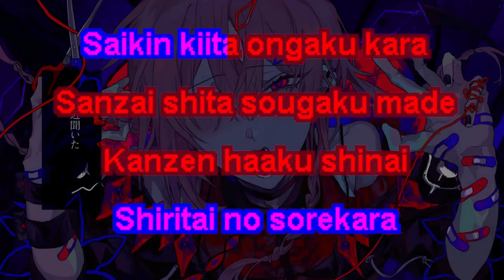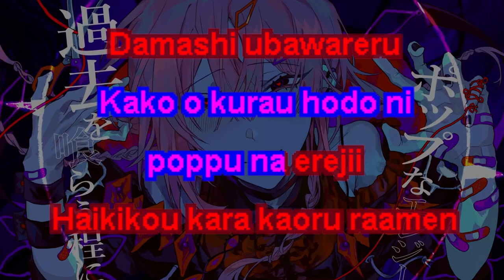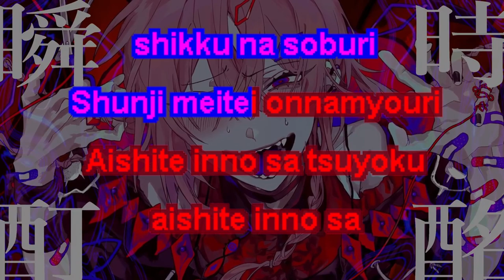Karaoke -「Cute na Kanojo by Syudou」- Roumaji - Guide music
I hope you like it, enjoy singing!!! Remember to watch the original song. I would appreciate a lot your likes and subscriptions.

If you want the Karaoke version of a song, answer this google form:

Nee anata ni wa
mienai koto bakari
Atashi wa miete iru
koto o shiranai no?

Senaka ni tsukerareta
dareka no kisu no ato
Hitori ja kau wake no nai sore mo
Mite minu furi na dake

Waracchimau hodo ni
kyuuto na kanojo
Jouji honpou kyouki tanki
Donatte tatte me

ga atte ichigeki
Sennou kanryou onna jouzu
Aishite inno sa
tsuyoku aishite inno sa

Nee seishin kara zenshin made
Hyoumen kara naimen made
Nouten kara sentan made
Shiritai no sorekara

Saikin kiita ongaku kara
Sanzai shita sougaku made
Kanzen haaku shinai
to ki ga sumanai no

Toyakaku ittatte jissai
no mondai wa
Sono ganchuu atashi nan
wari kurai ninatteru ka

Aa kakushitenaide
kakushin o choudai
Saredo modashite katarazu

Komacchimau hodo
ni kyuuto na kanojo
Youshitanrei tanbi kanbi
Migatte datte naku

shikku na soburi
Shunji meitei onnamyouri
Aishichimau no sa saredo
aishichimau no sa

Kako o kurau hodo ni
poppu na erejii
Haikikou kara kaoru raamen

Damashi ubawareru
koi demo ii no
Datte kono koe wa
(Mechakucha kawaii desho?)

Waracchimau hodo ni
kyuuto na kanojo

Donatte tatte me
ga atte ichigeki

Komacchimau hodo ni
kyuuto na kanojo
Youshitanrei tanbi kanbi
Migatte datte naku

shikku na soburi
Shunji meitei onnamyouri
Aishite inno sa tsuyoku
aishite inno sa

By: Syudou
Song Title : Cute na Kanojo/Cute Girlfriend (キュートなカノジョ)